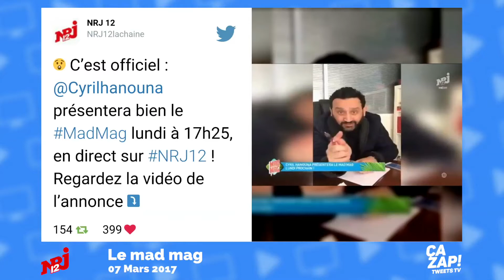Mad mag : Cyril Hanouna débarque, les fanzouzes en furie !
Replay : découvrez le zapping consacré au Mad mag diffusé sur NRJ 12. Les fanzouzes ont massivement liké l'arrivée de Cyril Hanouna lundi soir dans l'émission !

Hier soir sur NRJ 12, Le mad mag d'Ayem Nour et son équipe était de retour pour un nouveau numéro ! Et quel numéro !

En effet, une annonce de la plus haute importance a été faite : Cyril Hanouna, présent tous les soirs sur C8 dans TPMP, va présenter l'émission lundi soir en direct !

Sur la Twittosphère, énorme carton chez les fanzouzes qui se réjouissent de voir leur Baba préféré débarquer sur NRJ 12 juste avant Les Anges 9. Nul doute que le Mad mag de lundi sera historique et encore plus déjanté !